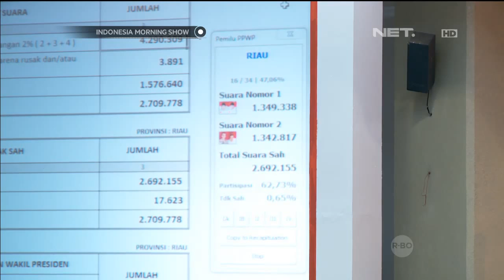MK Berkomitmen Tangani Perkara Pilpres dengan Adil -IMS